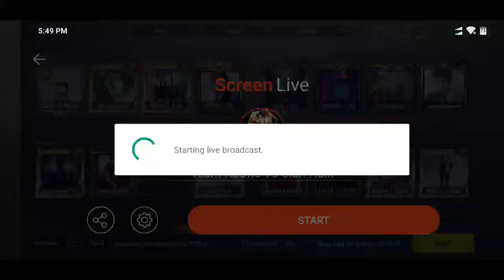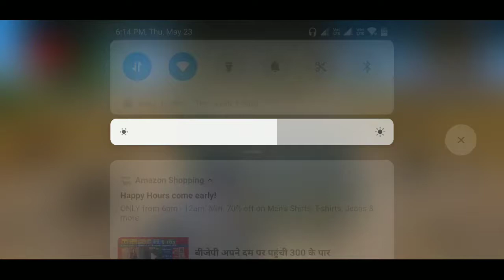Live Clan Match Team RaOne Gaming Vs Hulk